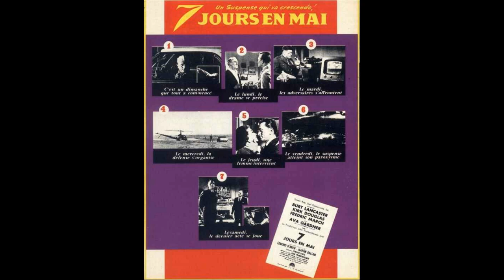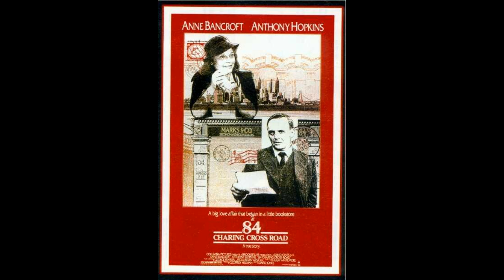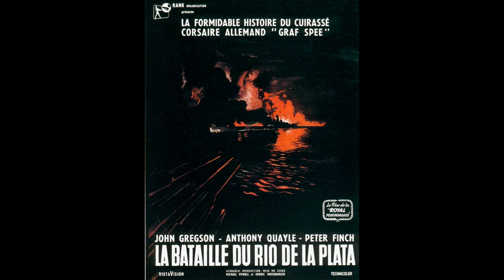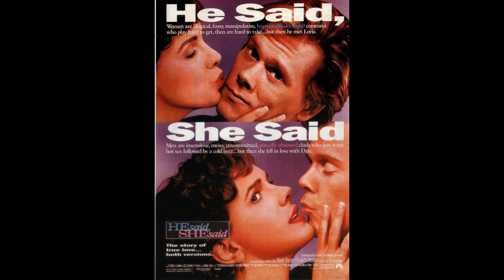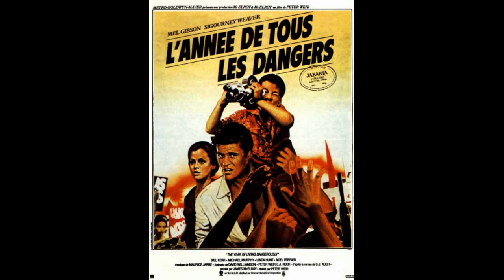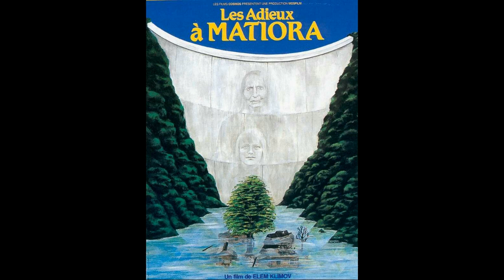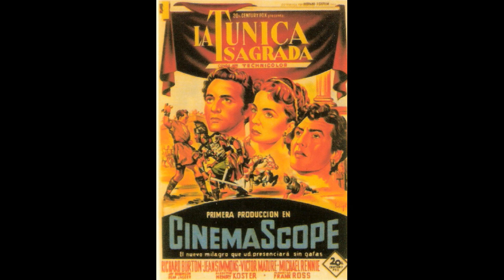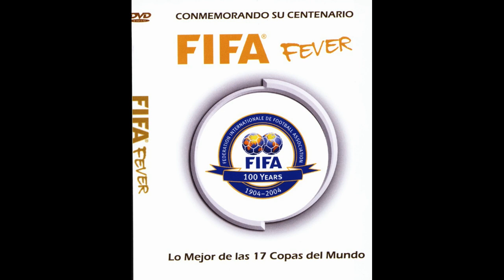Mis colecciones-Mas de 500 carteles cinematograficos